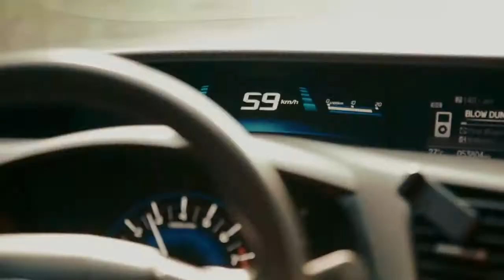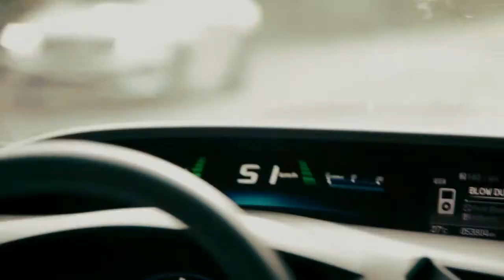Automobile Club of Romania / Mr Bear Driver (Romania)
The Automobile Club of Romania introduces “Mr Bear Driver” - the mobile game that actively involves kids in road safety. When activated in a moving vehicle, the game is directly influenced by the real speed of the car, through GPS. The main character in the game lets the kid know when the real-life legal speed has been exceeded, and asks him/her to tell the driver to slow down. If the driver doesn’t reduce speed immediately, the kid loses points and the game ends abruptly. This way, little ones can influence the road behaviour of their parents, becoming true copilots. And, most importantly, they learn that excessive speeding is never a good thing.